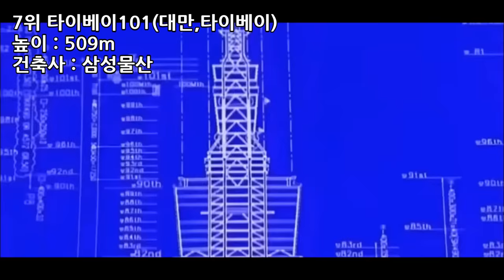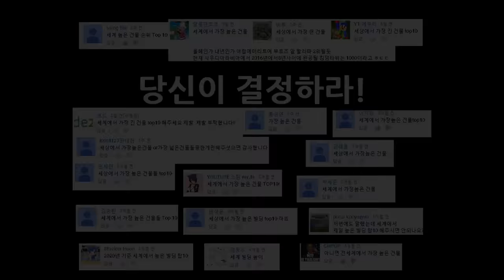세계 고층 건물 높이 순위 Top10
제작 : SES Production
편집 : SES Production
기획 : SES Production
기획도움 : 코드,달콤한초코,YT 메부리,Kdh4127권대현,비루,홍성연,ssing Ble,김태홍,이지승,박세준,YOUTUBE 스팀 ver.ts,권세현,김승환,CHPOP,рогш kроущуиэ,빈상운,Stacker Hoon,정종우
영상출처 : CoxGomyl - BMU Specialist,x0lis,Official HD Documentary,Spiesleaks,The Travelaholics,Aziz Johnson,LOTTE WORLD TOWER·MALL(제2롯데월드),China like you've never seen before,Skydive Dubai,darwinfish105,visualhouseco's channel (각 유튜브 채널)
순위지정 : 위키백과